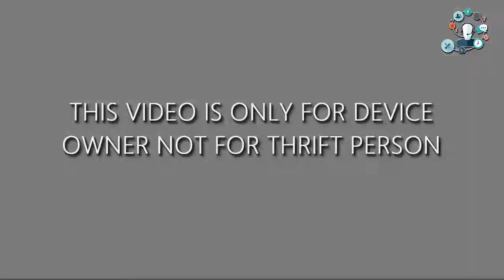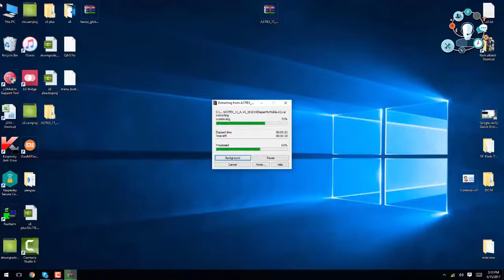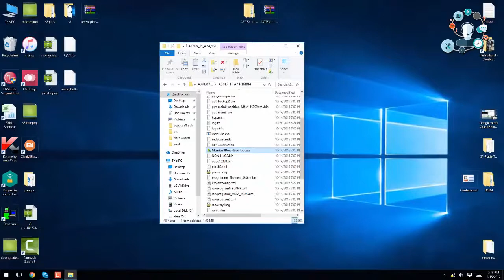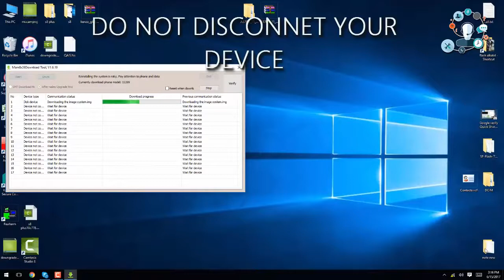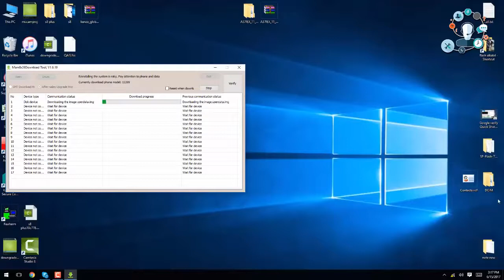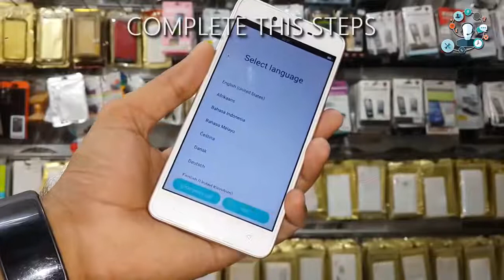Oppo Flash software for Hard Reset unlock Pattern remove password Oppo F1s A1601, a37 WordPress